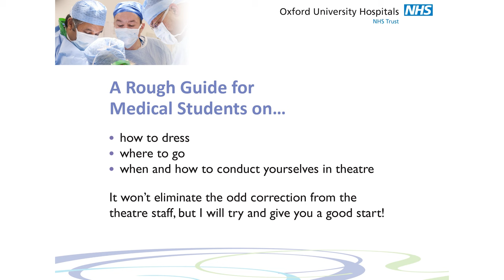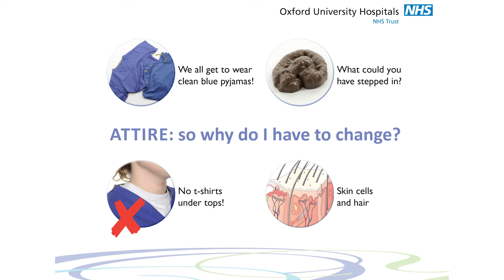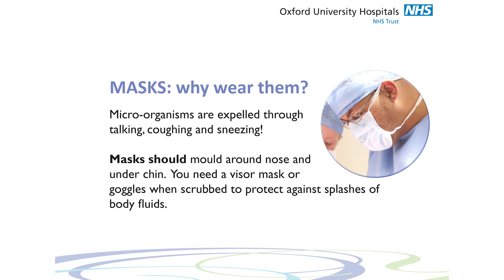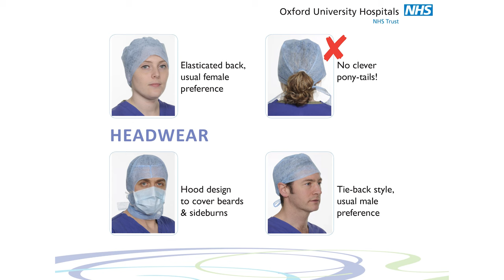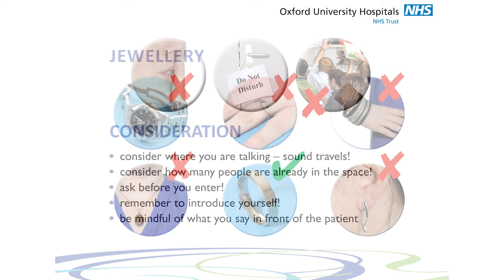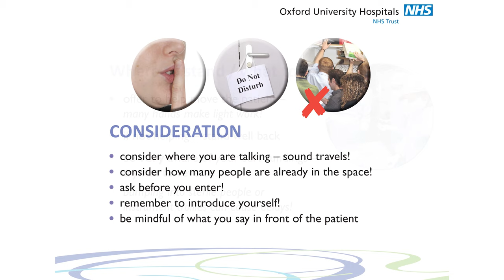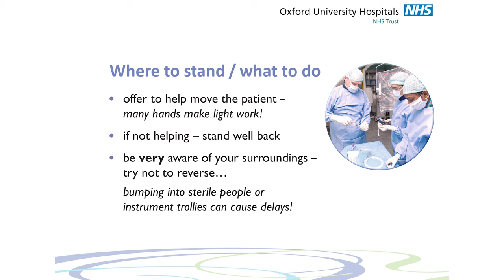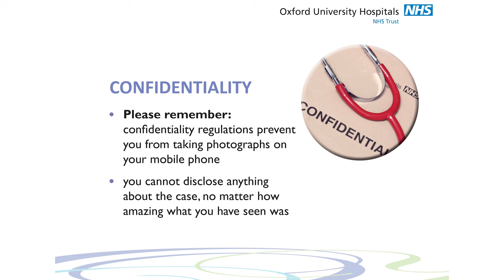Operating theatre etiquette for medical students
A friendly and straightforward guide to operating theatre etiquette for first time visitors.

The guide covers;

Working in a sterile environment.

How to dress - wearing scrubs, suitable footwear, masks, headwear and jewellery.

The operating theatre environment - talking and conversations, entering the theatre, where to stand, what to do, what to touch, what to avoid, scrubbing technique, keeping things sterile, noise levels, confidentiality and showing respect.

This guide was produced by The Nuffield Department of Surgical Sciences in collaboration with Oxford Medical Illustration which is a non profit making department of Oxford University Hospitals NHS Trust.  If you wish to find out more about their work visit;